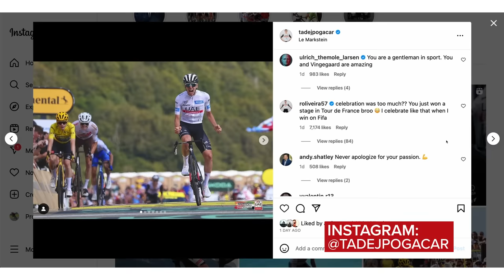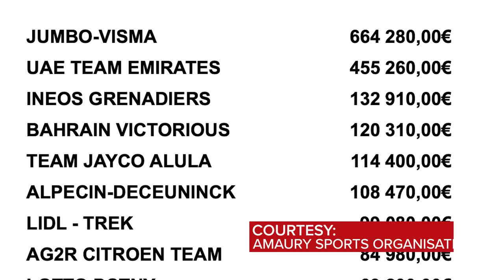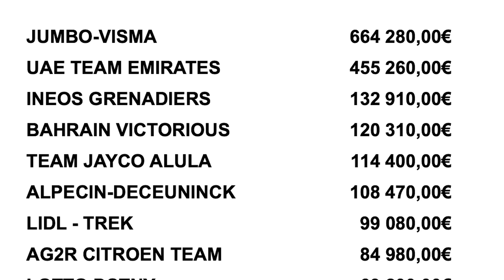The Most Dominant Performance Since...? Vingegaard Wins Another Tour de France! | Racing News Show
7 days ago we were talking about one of the closest Tours de France ever, but in the end, we had the biggest margin of victory for years! Dan looks back at the final week of the men’s race, the first day of the women’s, and fills you in on a HUGE number of transfer rumours!

Intro 0:00
Tour de France 2023 In Review 0:47
TdF Prize Money 9:47
Tour de France Femmes Avec Zwift 10:49
Racing On GCN+ 13:17
Race Round Up 15:10
Transfer Gossip 15:50

Coma Svensson - Rebound
Henyao - Waste My Love